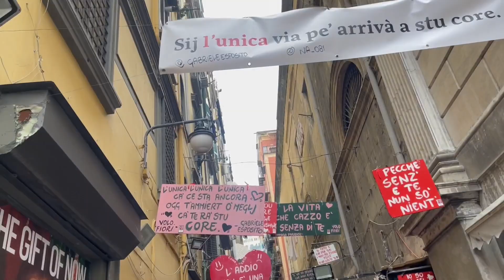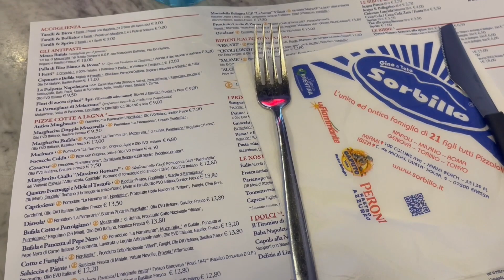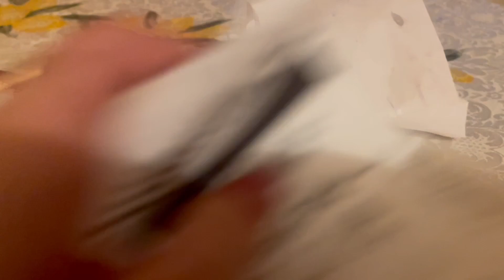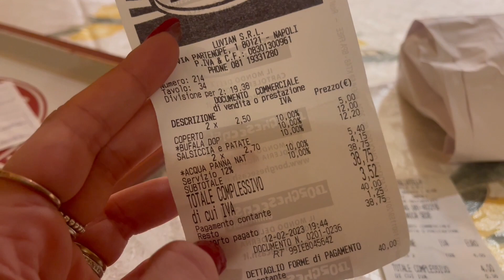giorno 2 di 4